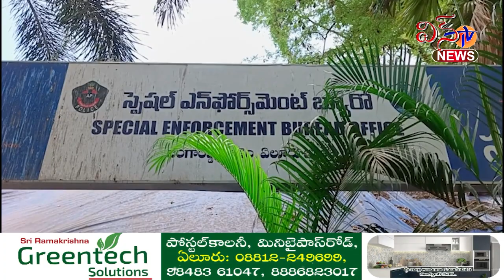జంగారెడ్డిగూడెం.. సీక్ చేయబడును వాహనాలకు జూలై మూడవ తేదీన బహిరంగ వేలం